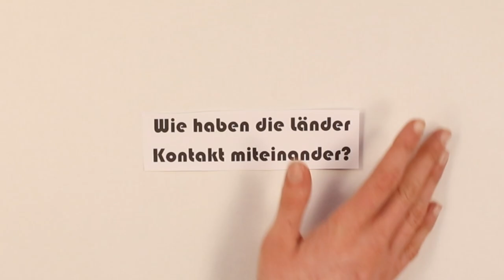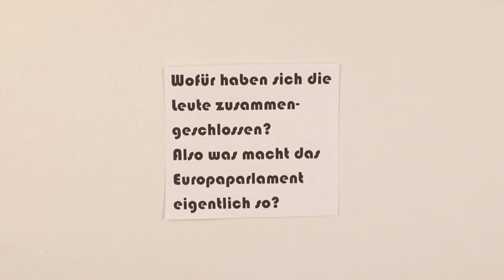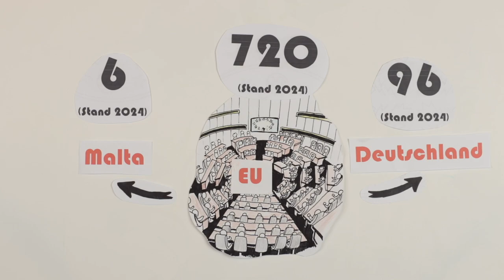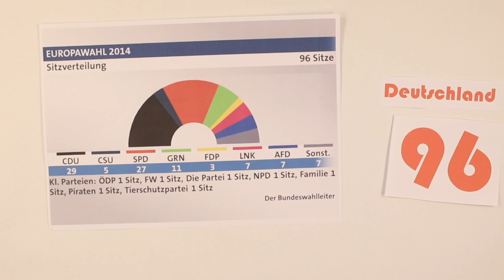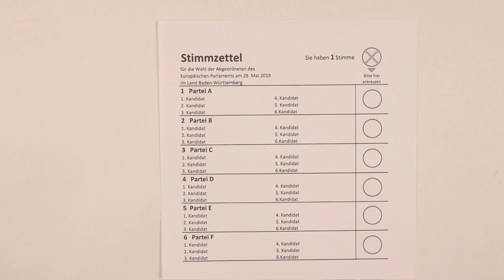Erklärvideo: Die Europawahl - AUFSTEHEN, WÄHLEN GEHEN! (2024)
Ein Projekt der Offenen Jugendarbeit Kehl